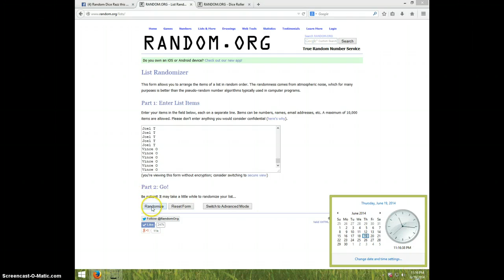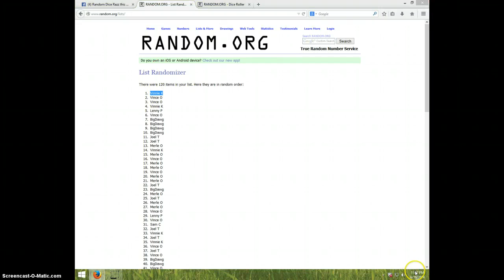MATT RYAN LETTERMAN AUTO /5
FRED PERRY